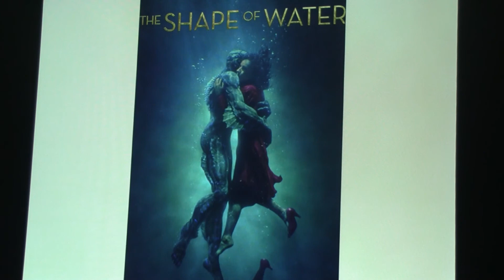林文艺术讲座第二讲 Part 3（2018.04.27）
Lin Wen Art Lecture